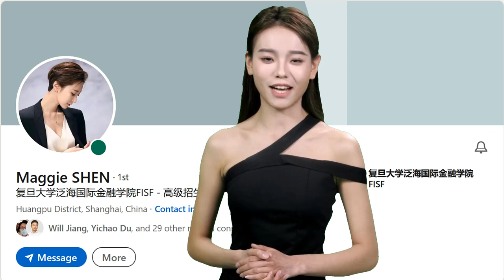"His programs are undoubtedly lively and unquestionably inspiring."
Fudan University commented on Mr. Edgar Perez’s master class: “Edgar can deliver insightful and compelling presentations to audiences at the highest levels. Thanks to his international entrepreneurial and consulting experience, Edgar can persuasively highlight current developments and critical trends on a variety of business and technology topics, from Artificial Intelligence to Quantum Computing, and from Cybersecurity to Fintech. His programs are undoubtedly lively and unquestionably inspiring. His unique insights, built over decades of rich industry experience, capture the undivided attention of CEOs and top executives.”

BIOGRAPHY

Notably, Edgar has presented for the U.S. Department of Defense, U.S. Securities and Exchange Commission, Council on Foreign Relations, APEC SME Service Alliance, Beijing Municipal People's Government, China Securities Regulatory Commission, China’ State Administration of Foreign Exchange, China’s Ministry of Industry and Information Technology, China’s Ministry of Science and Technology, European American Chamber of Commerce, Quant Investment Summit APAC, CFA Shenzhen, CFA Singapore, Hong Kong Securities Institute, Columbia University, New York University, Hult Business School, Vadym Hetman Kyiv National Economic University, Fudan University, Peking University, University of International Business and Economics and Universidad Nacional Mayor de San Marcos.

Edgar has spoken at a number of global conferences, including World Artificial Intelligence Conference (Shanghai), GITEX GLOBAL (Dubai), Turkiye Innovation Week (Istanbul), Institutional Investor’s CEO Roundtable (Berlin) and Global Growth Markets Forum (London), Cyber Security World Conference (New York), Inside Market Data (Chicago), Emerging Markets Investments Summit (Warsaw), Harvard Business School‘s Venture Capital & Private Equity Conference (Boston), MIT Sloan Investment Management Conference (Cambridge), Global InsurTech Leaders (Beijing), Fixed Income & FX Leaders Summit APAC and TradeTech Asia (Singapore), FIXGlobal Face2Face (Seoul), and forums organized by global corporations such as Broadcom, CME Group, Dell, Franklin Templeton, Huawei, Microsoft, Pure Storage, Rackspace, Symantec, and Tencent, among others.